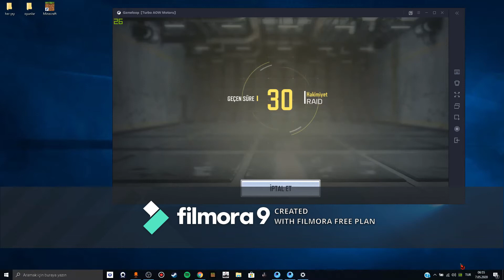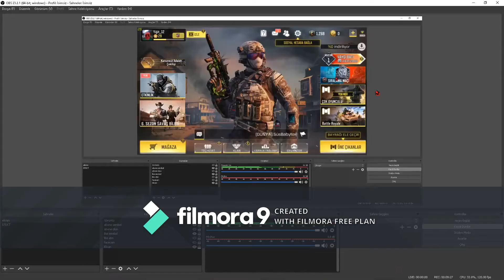COD MOBİLE- Ayaküstü bir video